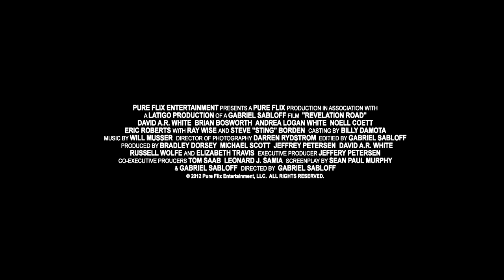Revelation Road Beginning of the End Official Trailer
Josh McManus, a traveling salesman with a cloudy past, finds himself in a dusty West Texas town at the wrong time. An unfortunate series of events launch Josh into a war with an outlaw biker gang known as The Barbarians, led by a vicious man named Hawg.

Then it happened... A flash in the sky, followed by a crippling series of earthquakes, sending the entire world into chaos. Some say it's the rapture but nothing will stop Josh from going home and confronting his worst fears. Will Josh look to God for strength as he fights a life threatening war that is both physical and spiritual?